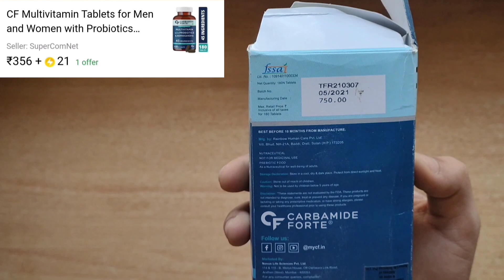Don't buy "CF (Carbamide forte) Multivitamin" before watching this video. | unboxing | Flipkart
please think twice before buying health products from Flipkart or Amazon especially this multivitamin (carbamide forte Multivitamin). I mailed to the company but they didn't reply. so I returned it.